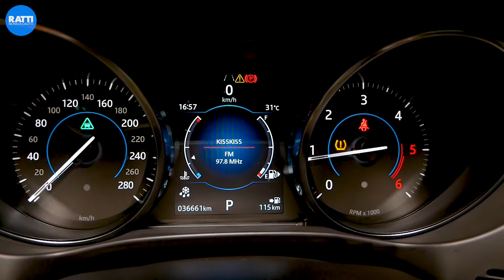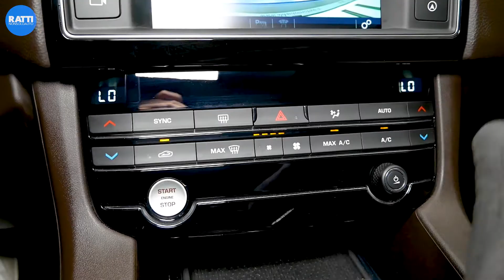JAGUAR F-PACE 2.0D 180CV AWD AUT. PRESTIGE BLU DIESEL AZIENDALE (2018) | INTERNI ED ESTERNI CON ALE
Jaguar F-Pace è PAZZESCA! 🤩

Usato aziendale con 36.600 km, garantito e certificato; controllato minuziosamente dai nostri automotive expert e in Pronta consegna! 🔜

🌠 Retrocamera e Sensori
🌠 Vetri oscurati
🌠 Clima automatico
🌠 Keyless
🌠 Park Assistant
🌠 Navigatore

Guarda il video fino alla fine per scoprire tutti gli optional!

list=PLShRWbWeFcqHYaSda2DtLNM5jU_3QYVL7